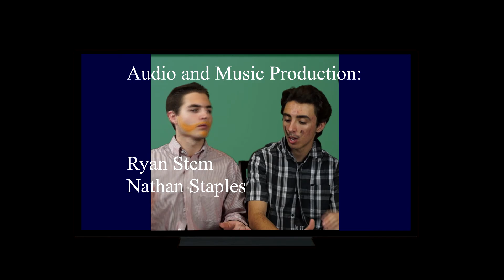HastyT StemR StaplesN